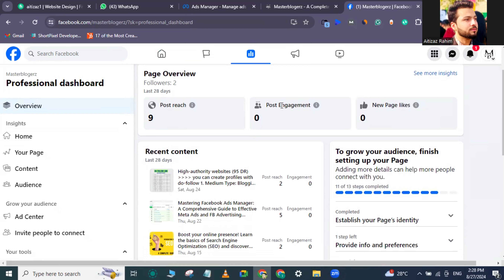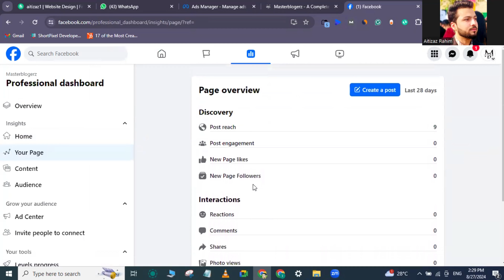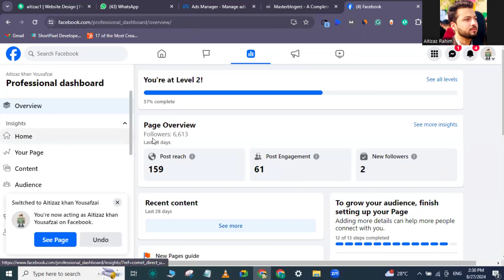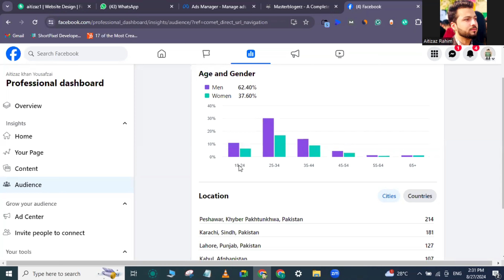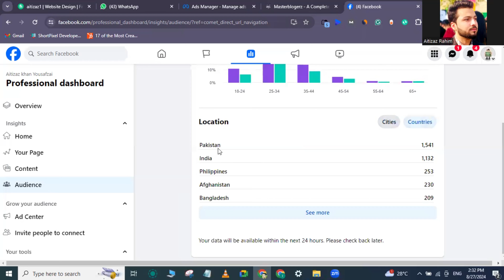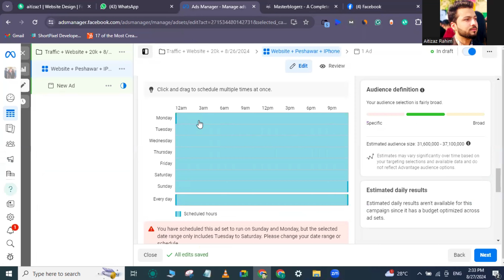Professional Dashboard Setting in Facebook | Latest Facebook Ads Course in Hindi/Urdu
In this video, we dive deep into Facebook's Professional Dashboard and show you how to effectively set it up to maximize your business performance. Learn the essential features and tools available in the dashboard to track your ads, manage your audience, and improve your campaign results. This video is part of the Latest Facebook Ads Course in Hindi/Urdu, making it easier for you to master Facebook advertising and grow your business.

Whether you're a beginner or an experienced marketer, understanding the Professional Dashboard will help you make data-driven decisions and optimize your ad campaigns for better ROI. Don't miss out on this crucial aspect of Facebook marketing!

Watch now to learn:

How to set up your Professional Dashboard in Facebook
Key features and tools to manage your ads and audience
Tips for optimizing your Facebook ad performance

Top Playlists [Free Courses] are:
- Google Ads
- Facebook Ads
- Digital Marketing Basics/Fundaments
- SEO